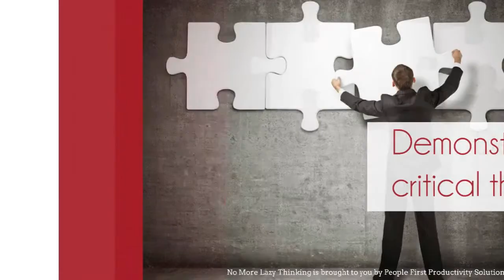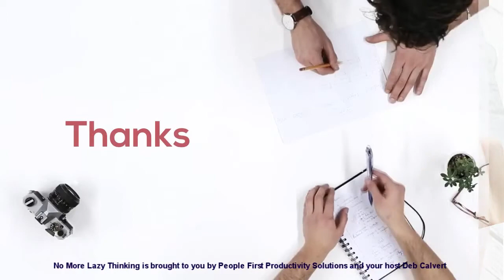Why You Need a Devil's Advocate in Every Decision-Making Discussion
What is a “devil’s advocate?” it’s someone who asks thought-provoking questions, offers counter-arguments to stimulate debate, and pokes holes in established thinking. This is a good thing! You don’t have to disagree with a group to play this role. Having a devil’s advocate forces teams to examine the validity and strength of their ideas. That’s an important component of critical thinking, and this video will get you started.

This video is part of the People First Productivity Solutions series, No More Lazy Thinking.